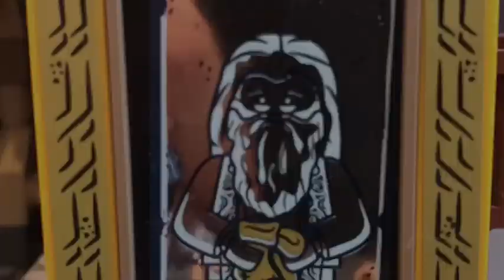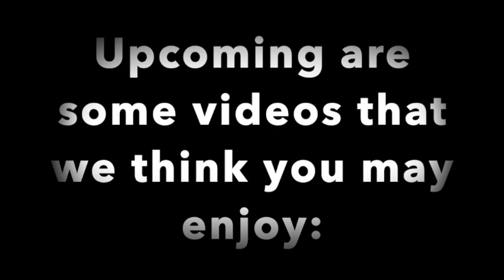LEGO Harry Potter and the Philosopher's Stone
Based on the book by J.K. Rowling!
Our best stop-motion yet, took AGES!